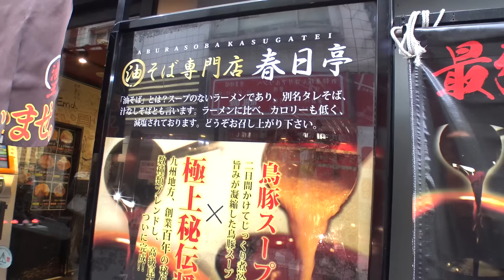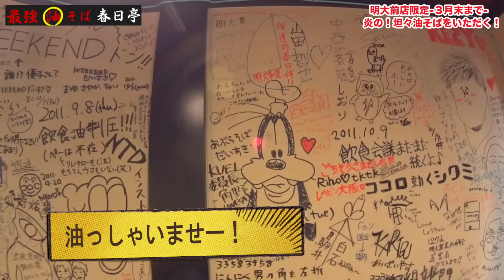【春日亭】油そば人気店！期間限定の坦々油そばを食べてきた！【明大前店】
都内で大人気の油そばといえば、春日亭。
今回、明大前店限定の「坦々油そば」をいただいてきました。
辛さレベルが１〜３まであり、１でも辛かった。そして美味い。

★春日亭 明大前店
東京都世田谷区松原1-36-8鈴木ビル１階
月曜日～土曜日・祝日前日 11：00～24：00
日曜日・祝日 11：00～22：00